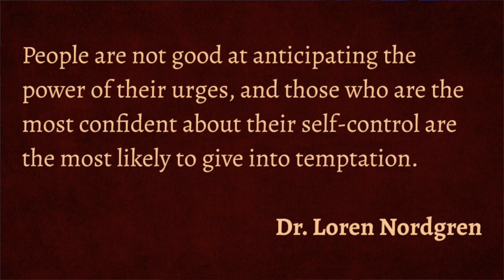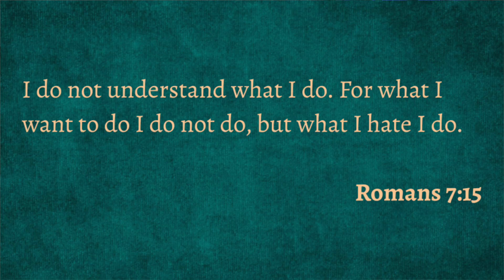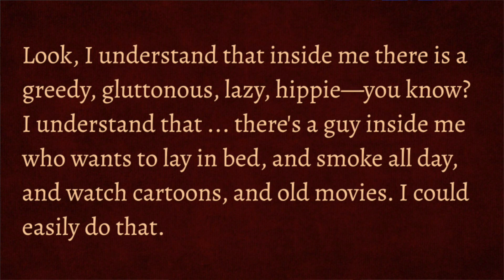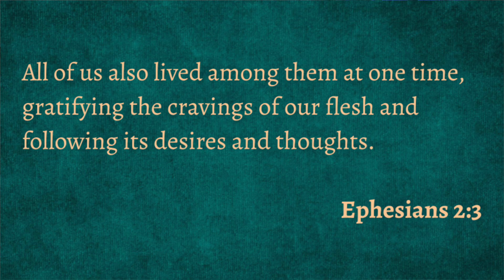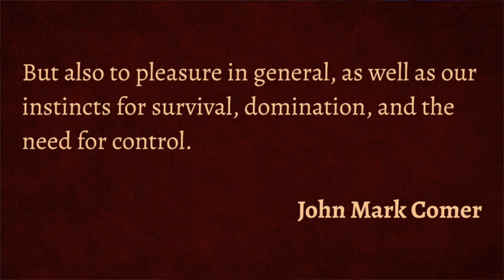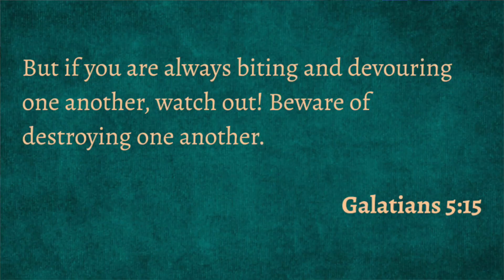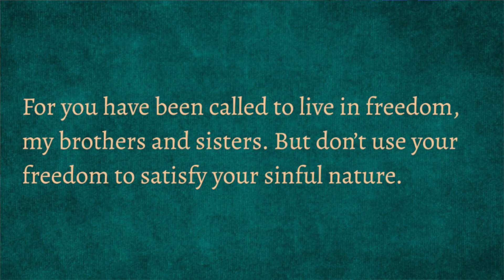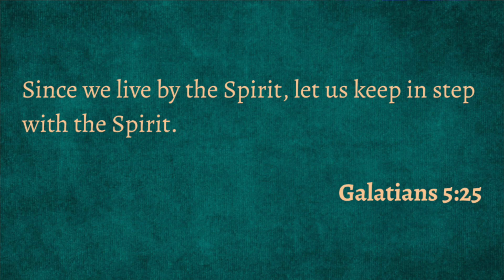Navigating Temptation and Embracing the Holy Spirit | The Holy Spirit (Part 2) | Sarah Hanson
Sarah and her husband, Chris, recently had the incredible experience of purchasing a new home, and they couldn't believe the many blessings that came their way throughout the process. From finding a wheelchair-accessible house to trusting God in providing the perfect space for their needs, it's been quite the adventure. But life isn't always smooth sailing – temptation often rears its ugly head, and let's face it, we're not always as strong as we think we are. In this episode, Sarah shares her personal struggles with temptation and discusses a fascinating study from Northwestern University that reveals just how bad we are at anticipating the power of our urges.

The battle between flesh and spirit is real, and we're here to help you navigate it. Join us as we dive into the Holy Spirit's transformative power, setting us free from our base desires and guiding us toward our deepest longings. As we continue our series on the Holy Spirit, we invite you to ponder your own truest desires and consider how a life led by the Spirit can bring about the greatest freedom and fulfillment. So, are you ready to discover your heart's deepest desires and experience the freedom that comes with living the Jesus way? If so, tune in and let's explore this journey together.